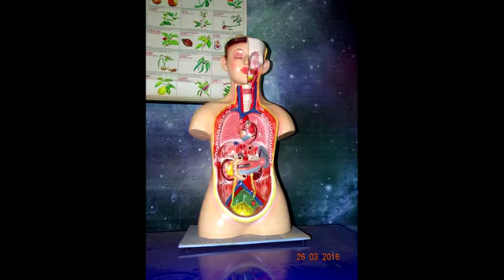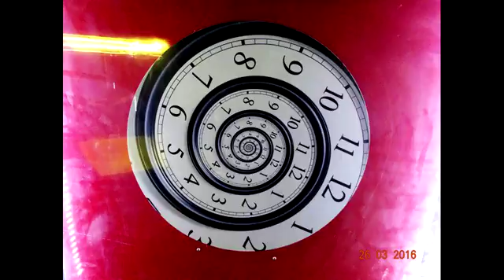SAHAJANAND UNIVERSE( SCIENCE MUSIUM,27 STILL PHOTOS), POICHA ,GUJARAT, INDIA, AS ON [26-03-2016]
SAHAJANAND UNIVERSE (SCIENCE MUSIUM,27 STILL PHOTOS), POICHA ,GUJARAT, INDIA, AS ON [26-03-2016],PHOTOGRAPHY AND  EDITING BY Mr. JAYANTA KUMAR MANDAL(জয়ন্ত কুমার মন্ডল).